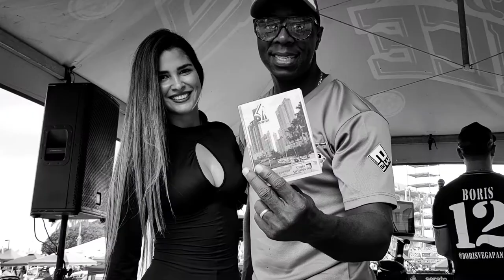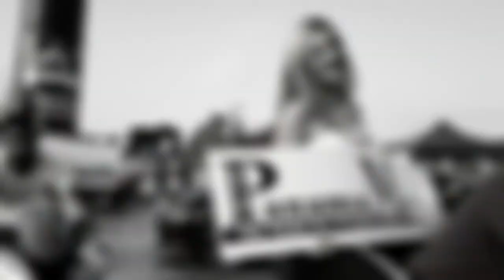Audio Summer Motor Fest 2019 Panamamercadea.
El evento de Car Audio más grande de Panamá plaza figaly